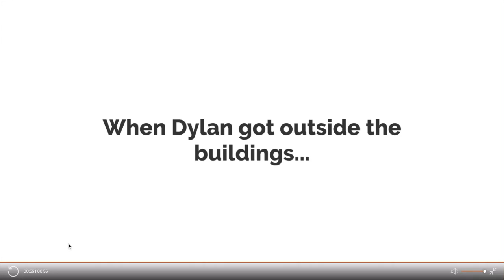(Sneak peak) The Flying Eagles dumb water on Vance, David, and James/Grounded (Part 2) [Reuploaded]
Dylan is getting sick of me, Vance, and David, making grounded videos out of him. So he plans to get revenge on us by pouring water on us, along with his friends.